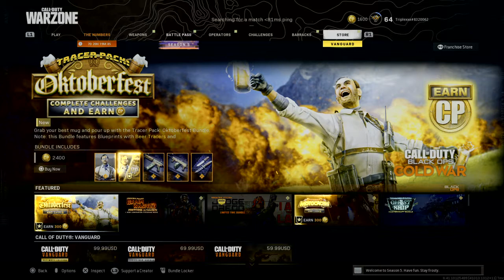Call of Duty®: Modern Warfare®_20210929030741